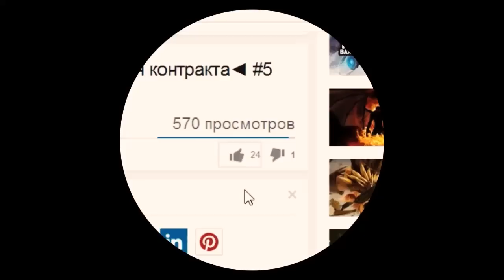Dota 2. Один день из жизни курьера